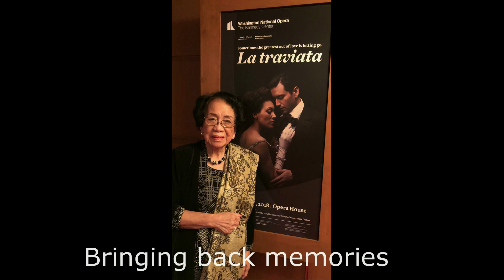Ester Mendoza 90th Birthday Video 072119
Ester Cornejo 90th Birthday Video prepared by Cris-Ester Cornejo Children. Presenting her La Traviata Opera performance with La  Scala's Tenor Joseppe Sabio.  Performing at the age of 24. And moving forward to show Crisanto Cornejo - on the Piano and photos of the children.